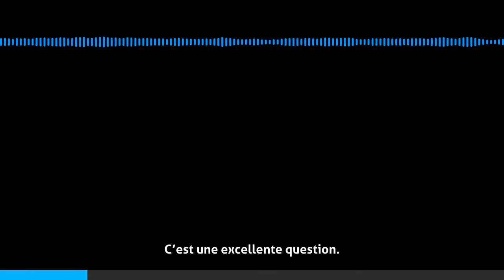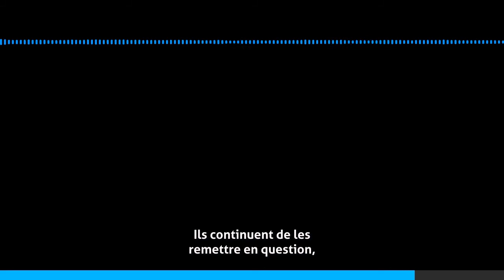Minute du Coach : Pourquoi la plupart des adultes stagnent ?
La Eagle Academy est un organisme de formation certifié. Notre offre est simple : le meilleur coaching entrepreneurial en Belgique. Satisfait ou remboursé.
Des exemples de résultats observés chez nous :
* L'entreprise Miloa a eu une croissance de 63% suite à notre programme
* En 5 mois M. Léglise a vu son chiffre d’affaires augmenter de 19%, ses profits de 13% et tout en réduisant sa charge de travail à 5h par jour.

Sud Radio, la minute du COACH !

Pablo : Ravi de te recevoir pour une nouvelle minute du COACH sur Sud Radio.
Comment vas-tu, Fabian ?

Fabian : Je vais très, très bien, cher Pablo. Et moi aussi, je suis ravi. J’adore ce moment.

Pablo:  Et merci de partager avec nos fidèles auditeurs. Pourquoi la plupart des adultes stagnent-ils ?

Fabian:  C’est une excellente question.
Et j’ai eu la réponse ou, en tout cas, un début de réponse de l’un de mes mentors, une légende vivante du marketing, Jay Abraham, qui nous expliquait que, quand tu es enfant, tu es pris par la main par tes parents, encadré par tes parents, puis-je dire, coaché par tes parents.
Tu vas alors accomplir de grandes choses. Tu vas apprendre à marcher, à courir, à te laver. Tu vas aller à l’école. Et à l’école, tu seras aussi encadré et élevé.
On t’appellera d’ailleurs “un élève”. Et puis, tu iras à la grande école. Et puis, à la plus grande école. Et peut-être même à l’université. Et durant toutes ces années, tu continueras de grandir,
de t’épanouir...
D’évoluer...
... de t’élever, d’évoluer.
Et puis soudain, tu stagnes. Pour quelle raison ?
Parce que tu n’as plus de mentor. Tu n’as plus de coach. Tu n’as plus de formateur. Tu n’as plus d’enseignant. Et ce qui permet à certains adultes de poursuivre cette progression jusqu’à leur souffle ultime, c’est bien parce qu’ils se forment continuellement. Parce qu’ils ne s’enferment pas dans des certitudes.  Ils continuent de les remettre en question, de remettre leurs propres convictions en question.
Ils préservent leur âme d’enfant. Ils préservent l’émerveillement. Je vous encourage donc tous
à continuer de vous former, à choisir vos mentors et à vous émerveiller. Tenter plus.

Bon Vol avec les Aigles.